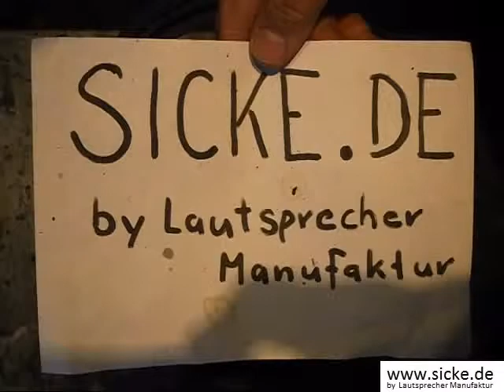JBL TI5000 LE120 L90 L100 Reconing Lautsprecher Bass Reparieren Sicke Ersetzen Refoam